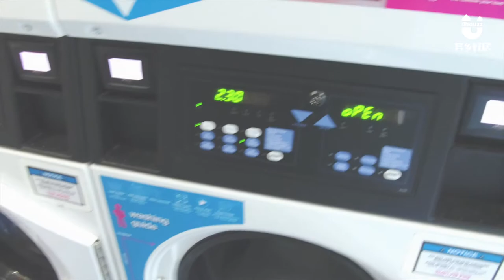[Uhomes-Apartment rentals in Liverpool] Cathedral Campus